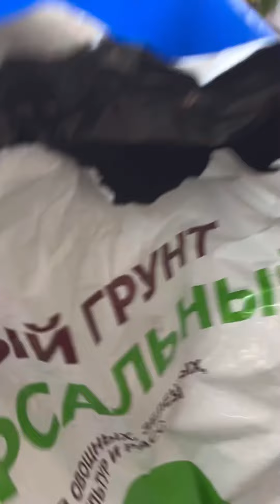Грунт для адениумов. Грунт для суккулентов.